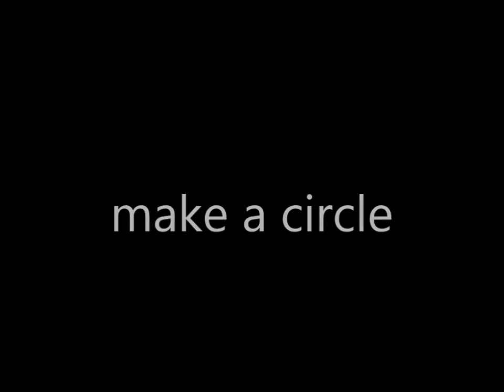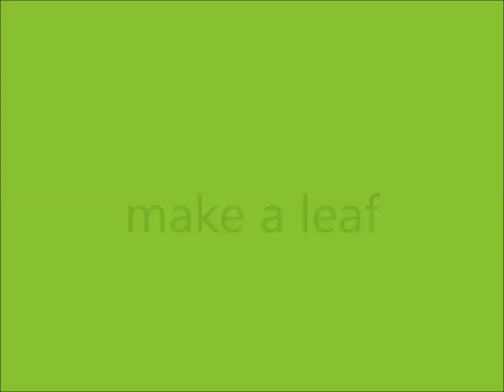DIY home decor - how to do hand embroidery